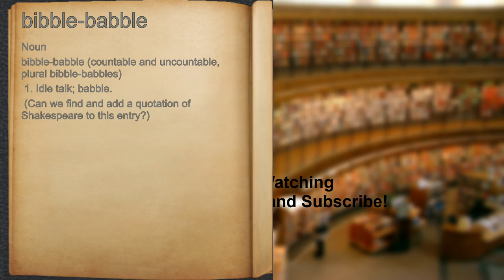What does bibble-babble mean?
A spoken definition of bibble-babble.

Intro Sound:
Typewriter - Tamskp